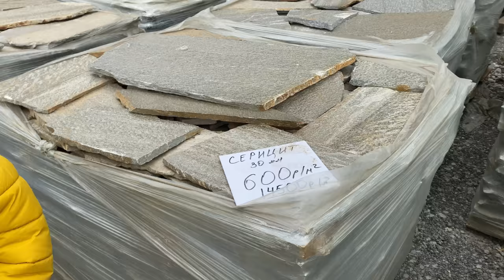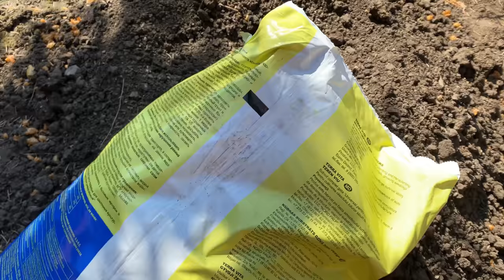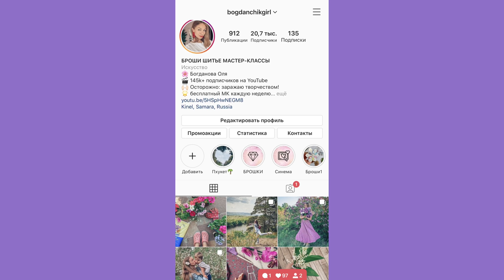ВЛОГ Наш сад | сажаю цветы | кто помогает | как изменился за 6 лет